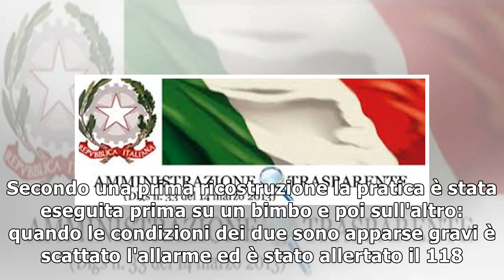Morto per circoncisione: pm, omicidio23/12/2018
(ANSA) - ROMA, 23 DIC - La Procura di Tivoli ha aperto un fascicolo con l'ipotesi di omicidio in relazione alla morte di un bimbo di 5 anni a Monterotondo dopo la pratica della circoncisione. Nello st...